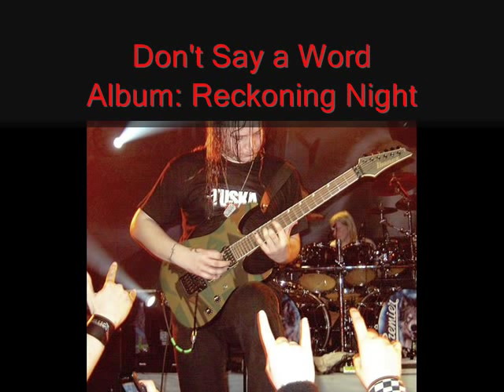Jani Liimatainen Best Solos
If you want any of the songs been seen in this video, ask for them before i delete them.
Jani Liimatainen FTW! enjoy the video.